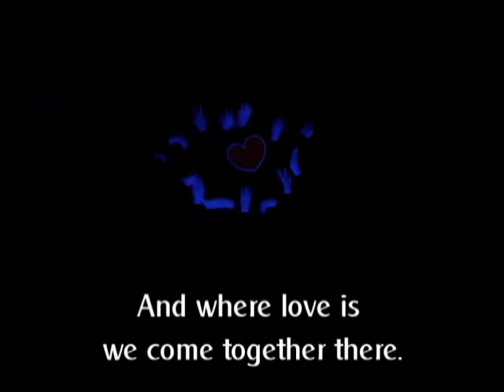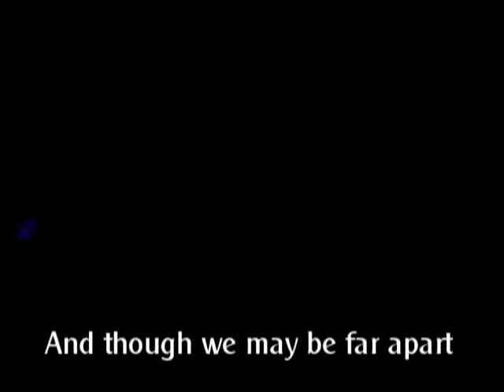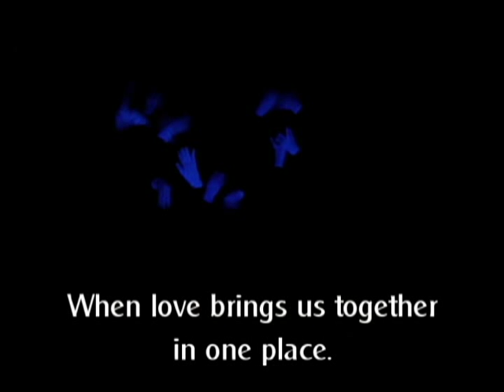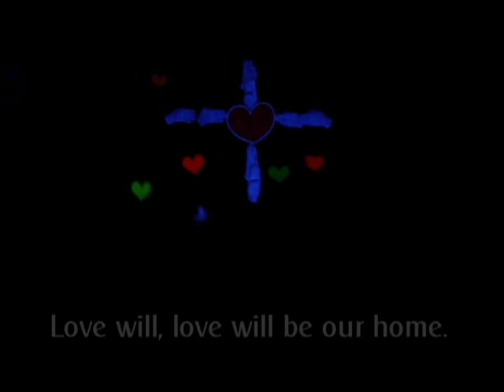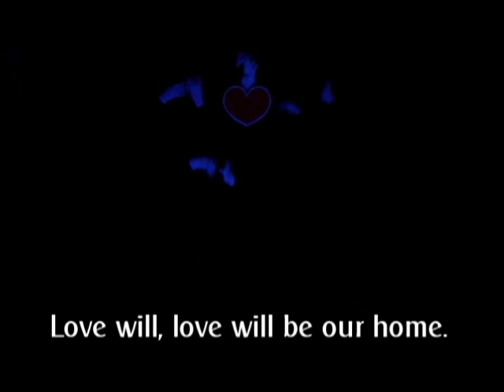Love Will Be Our Home by Sandi Patti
St. Mary Mazzarello Novitiate Community
 FIL-PNG Province presents:
on the occasion of the GRATITUDE DAY Celebration for "LA MADRE" --
 Mother Yvonne Reungoat, FMA
April, 26, 2013
Canlubang , Calamba City LAGUNA- Philippines
WE LOVE YOU MOTHER YVONNE!